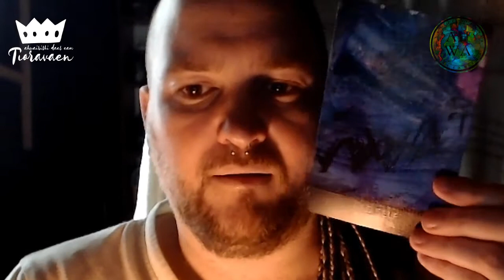Tioravaen ahwairishi daes eam #24 - Výklad karet v andělských energiích (NADČASOVÝ VÝKLAD)